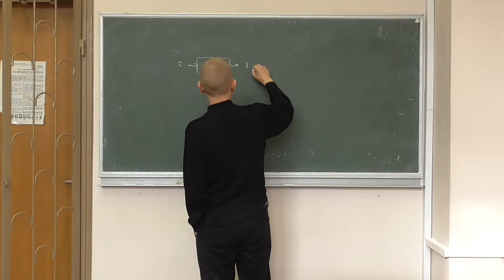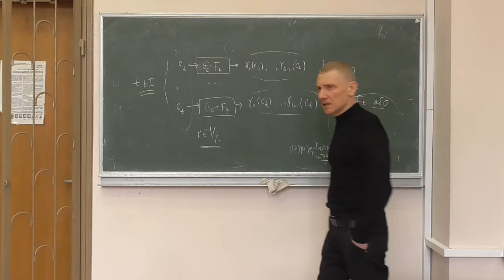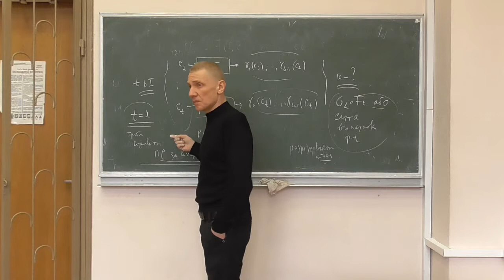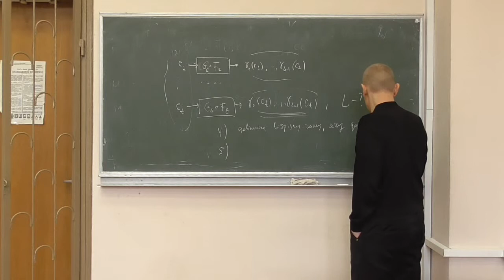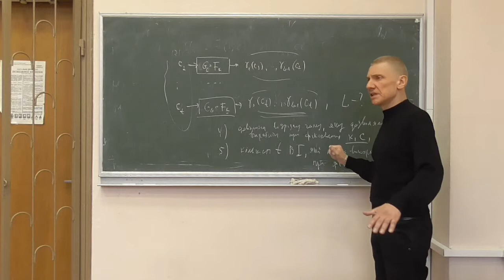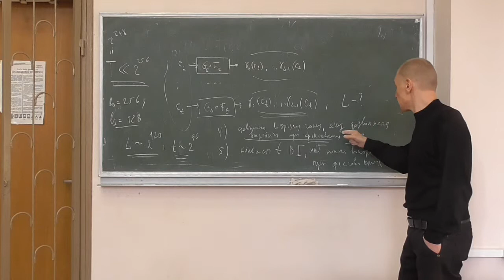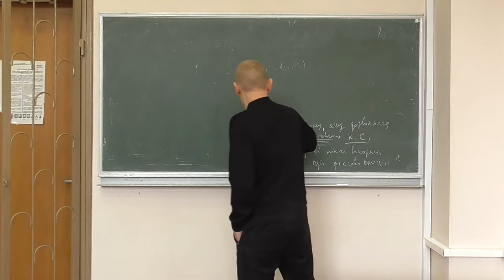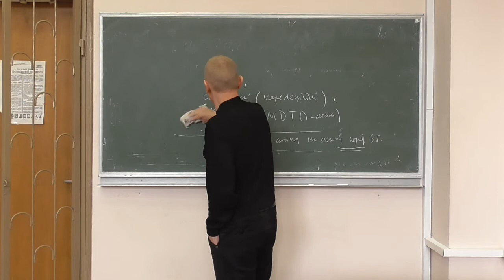Методи криптоаналізу 2, лекція 02-2: класифікація атак на синхронні потокові шифри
Розглянуто такі питання:
-- класифікація атак на синхронні потокові шифри;
-- загальні параметри стійкості.